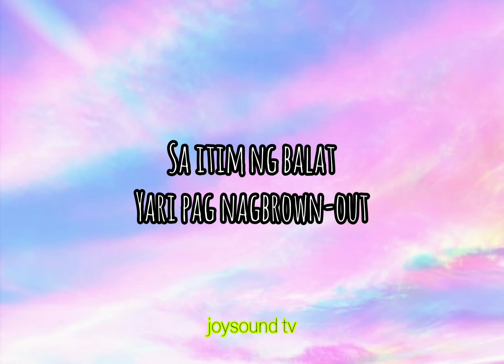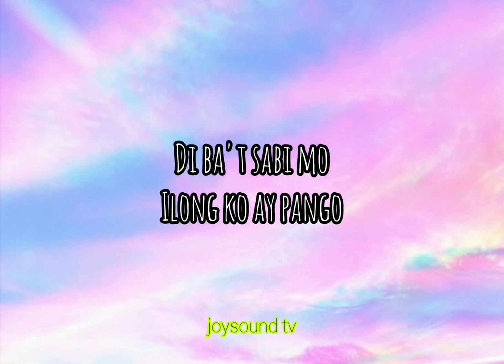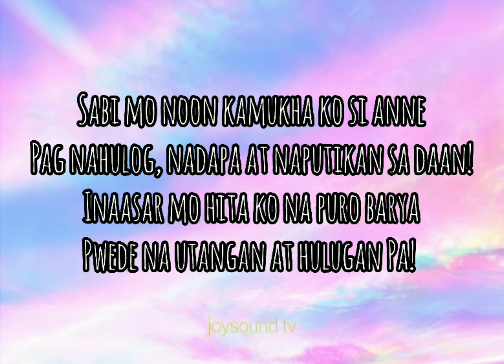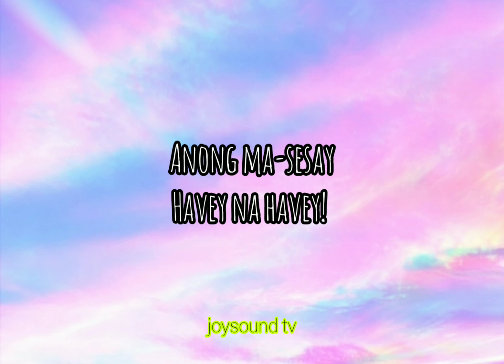DYOSA SONG BY YUMI LACSAMANA LYRICS